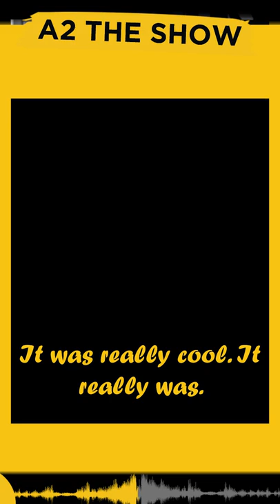Why race car drivers play video games!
A² The Show - Ep 399 Feat. Dania Akeel

Dania is a passionate motorsports athlete. She received the first Saudi female license for Motorcycle Circuit Racing and participated in her first motorcycle racing season for the Ducati Cup in the UAE National Sportsbike Superseries 2019/2020 season. She was awarded the trophy for ‘Rookie of the Year.’

A² The Show celebrates the world's most excellent individuals. 3 guys on 3 different continents, Ali Haajl, Ali Al Shammari, and Saeed El Jammal have created an international community of thought leaders and experts. Our guests are from all walks of life: engineers, comedians, journalists, rockstars, civil right activists, artists. entrepreneurs, from Asia, Africa, Europe, North America, South America and Australia.

There is good in this world, and it's worth fighting for.⚡⚡⚡

✌️ Ali, Ali, Saeed, 🌍 70+ Countries, 😎 400+ guests

Ali Al Shammari @freshprinceofmishref
Saeed El Jammal @saeedjay97